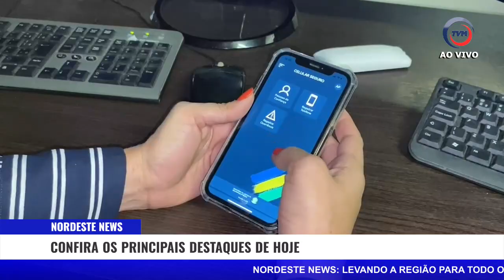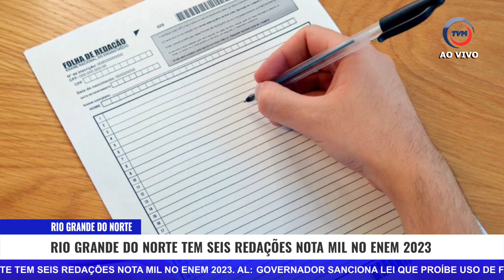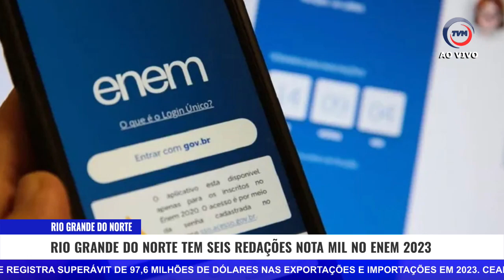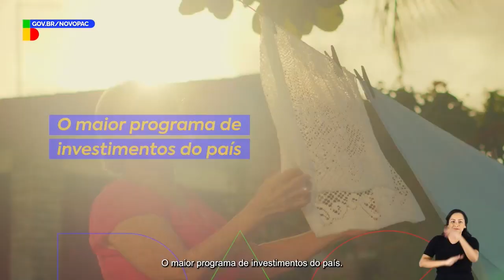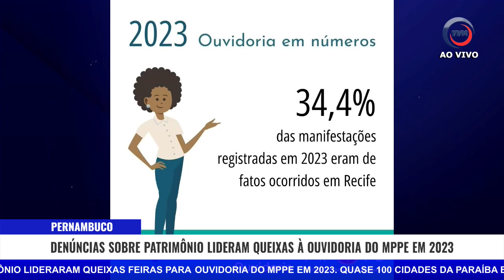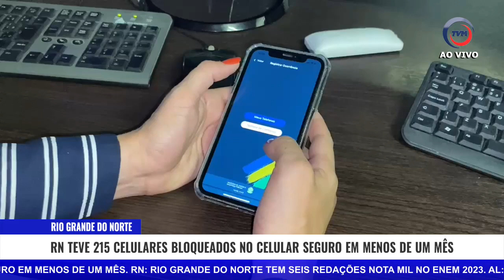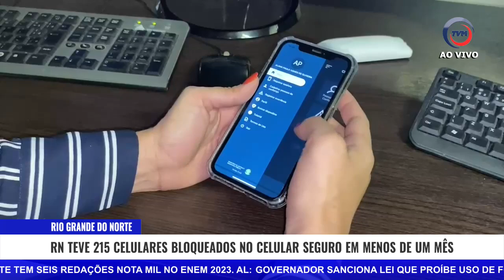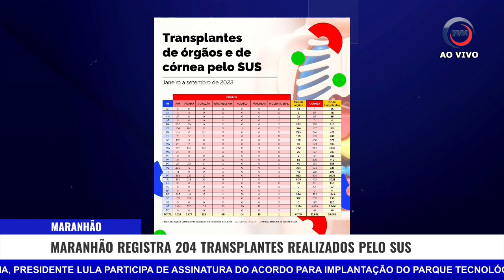Nordeste News com Alana Oliveira - 16/01/2024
Nordeste News
De Segunda a Sexta | 18h